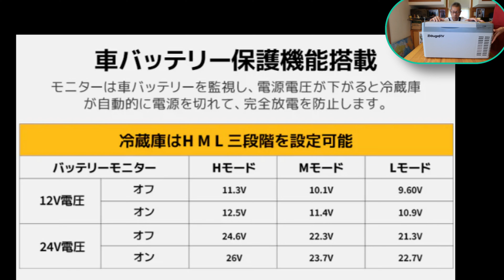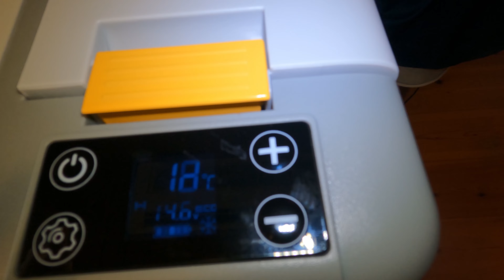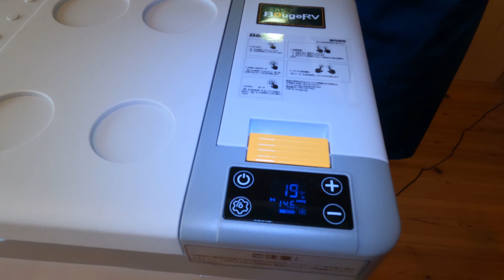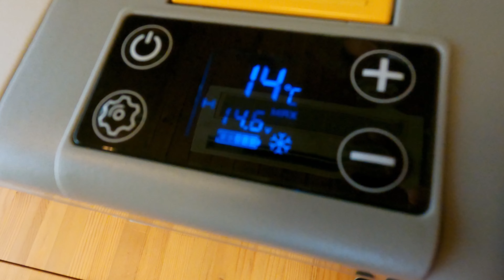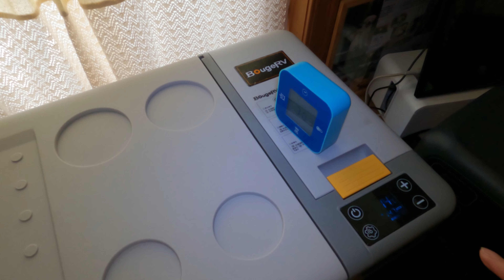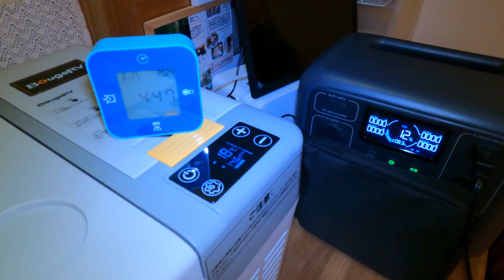車載冷蔵庫【BougeRV CR Pro 20L 】リアルに備蓄買い物！大型台風接近に備えてどれだけ収納できたか驚きレビューします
皆さんこんにちは。引退盲導犬繫殖犬🐶若葉とトイファクトリーのバーデンからFIATデュカト6ｍに乗り換え旅するVlogをお届けしてます

 VOL 88
予備コンパクト冷蔵庫・猛暑対策・防災にも大活躍の"BOugeRV CR Pro20L" の魅力満載な女性でも持ち運び出来るサイズの便利さを紹介します

お得に買えるプロモーション情報はこちらです

車載冷蔵庫　BougeRV【CR Pro 20L】
BougeRV CR Pro ポータブル冷蔵庫：
有効期限：2024年9月14日 〜 2024年9月15日

· 大容量＆コンパクト設計
· 急速冷凍機能付き
· 家庭用・車載用冷蔵庫
· 電圧保護機能搭載
· 固定用穴付き